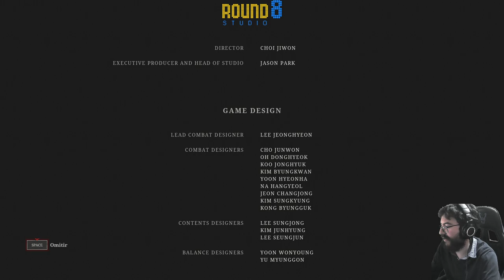Lies of P - cap.15 - Final - Niño de verdad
Marioneta sin nombre.